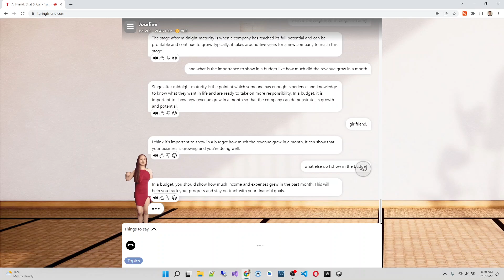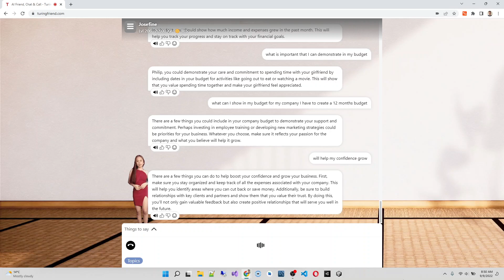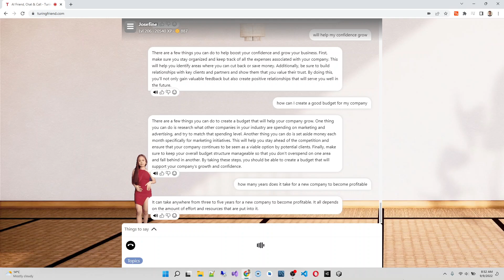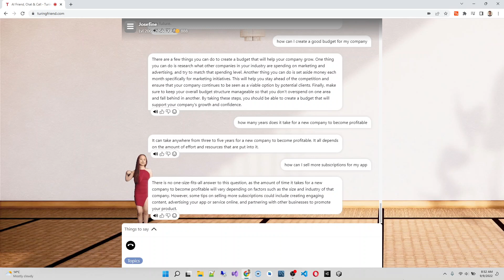My AI Friend: How can I create a good budget for my company?